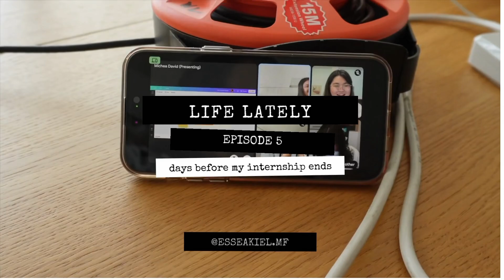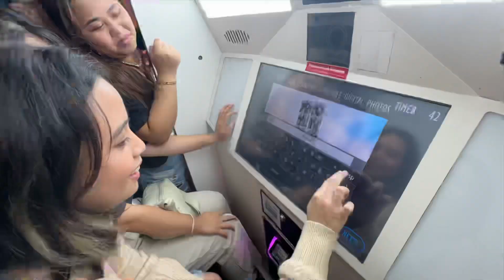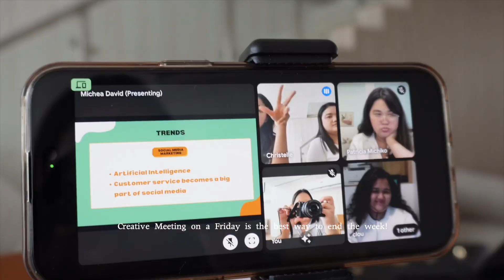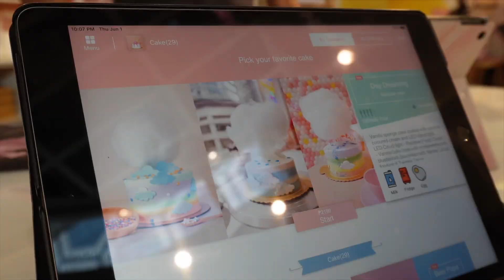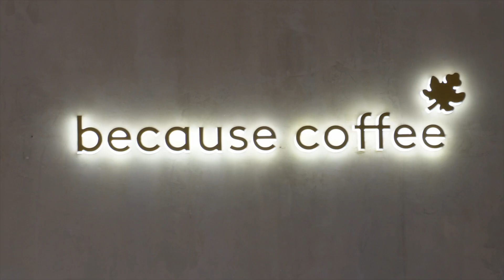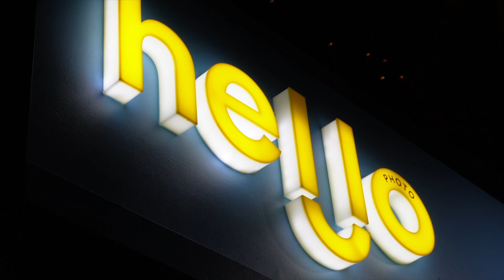Unveiling My Student Freelancer Life: Reunion, Culture Day, and More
Hey y'all, it's Essea Kiel :)

New series! Life Lately is a series of episodes where I vlog my daily life, whether it's a good or bad week. I know there's a story behind every vlog/video I publish, so I hope I discover the creativity I've been looking for through these films! I hope you appreciate some of the video I took to reflect back across every month of the year. We'll see more in the coming days.

I hope you have fun watching this video and let's grow to our best and fullest potential, more videos soon! Just for me to keep my memories :) as a memory hoarder.

Remember that you are fearfully & wonderfully made! You are beautiful no matter your skin type, texture, or color! I just wanted to remind you that. ~ Psalm 139:14

Greater things are yet to come!

Help my YouTube channel grow by sharing this video!

Instagram › @godsstrengthspeaks
Facebook › God's Strength Speaks